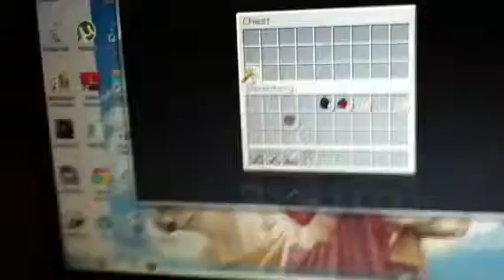minecraft- two dungeons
jjcjdhhx